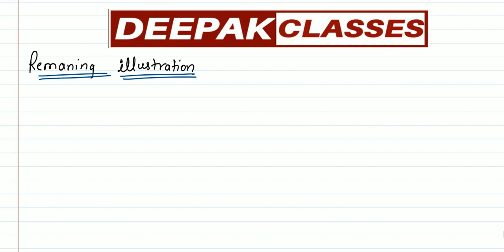|| Ratios and Proportions (Part-7) || CMA Foundation || DEEPAK CLASSES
Chapter =Ratios, Variations and Proportions
Concept = remaning illustration

CMA FOUNDATION
Study note no - 1